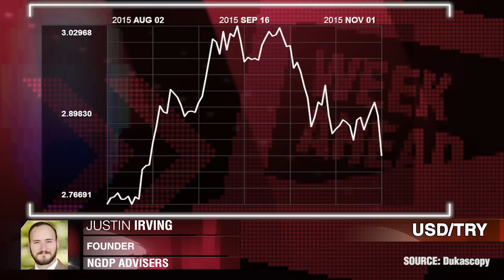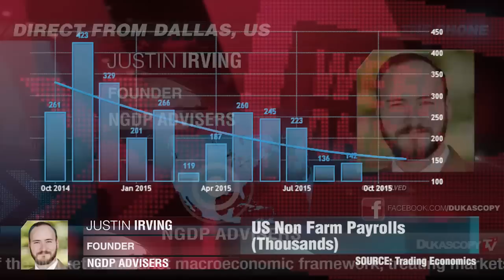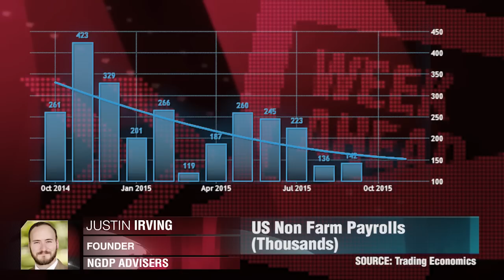Politische Flitterwoche ist vorbei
Amerikanische NFP-Daten sind definitiv im Auge zu behalten. Justin Irving, Gründer von NGDP Advisers